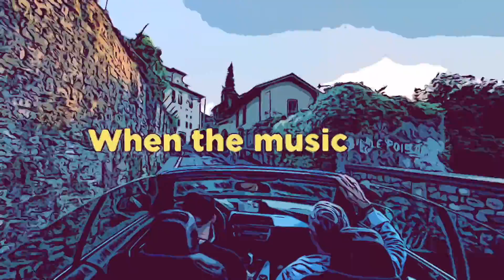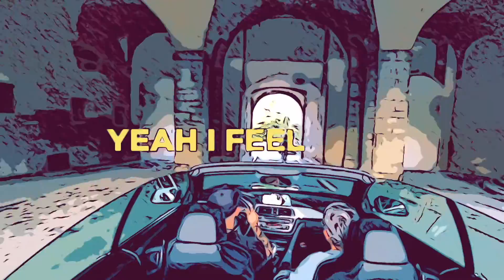THE CUBE GUYS & MR. V - Let’s go [Official Lyric Video]